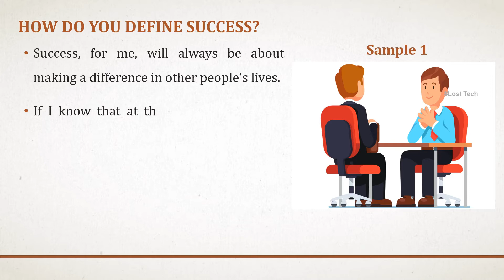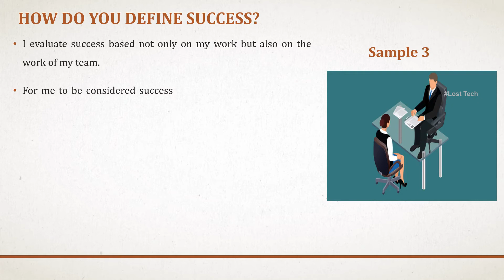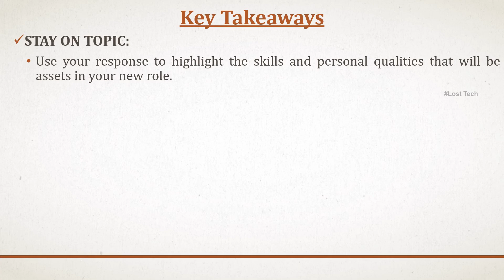How do you define SUCCESS | Top 3 Answer | Interview Tips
Link 4 : What if you are not selected for this position? -